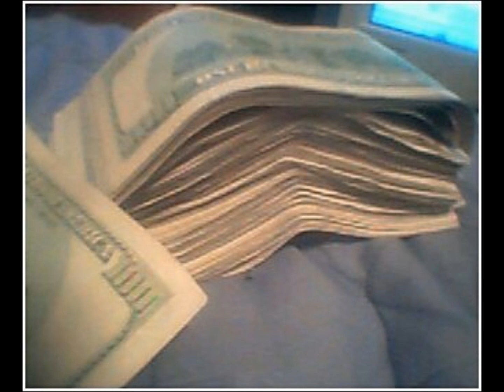Mark Ross-Nobody Recordz Running The Game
Someone step up and take a shot at me if you want...